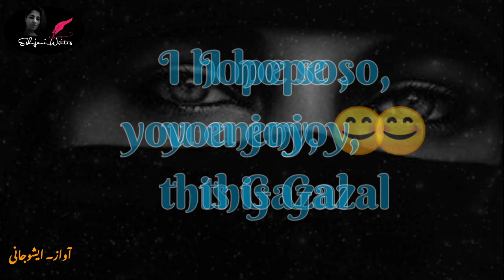Gulab ankhain,Sharab ankhain2021// Eshujani_writes//Hindi poetry2021//Status Shairy2021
Sad whatsapp status|poetry whatsapp status|sad shayri status|sad shayri💔| two line poetry status
Sad poetry Status|2 line poetry status| poetry whatsapp status| Sad status
Enjoy the heart touching poetry

Voice. Eshujani_writes

Editing. Eshujani_writes

//KEYWORDS||
Sad Poetry in urdu broken heart

2 line sad shayari
2 line sad shayari hindi
2 line sad shayari in urdu
2 line urdu poetry images

4 line urdu sad Poetry
6 line urdu poetry| in hindi| urdu|
urdu poetry
ueus
urdu adab
2 lines poetry
2 line poetry